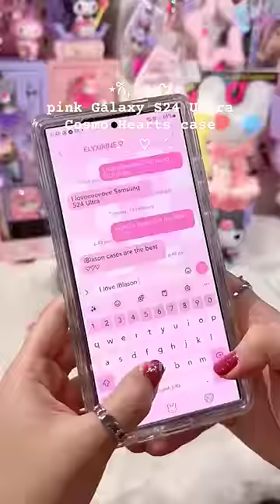pink galaxys24ultra i-Blason hearts case 💘